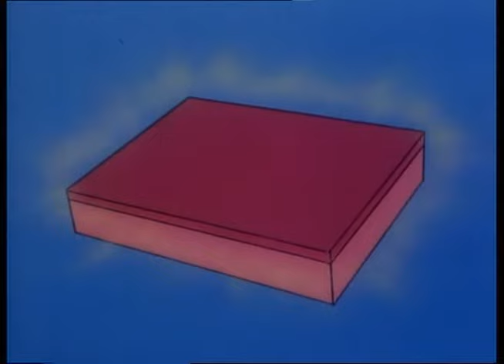Les belles histoires du Père Castor - 25 - La Boîte à soleil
Père Castor raconte de bien jolies histoires à Câline, Grignote et Benjamin, trois adorables petits castors. Très curieux, ils s'interrogent sur tout ce que dit et fait Père Castor. Pour leur répondre, il leur raconte des histoires sorties tout droit de son imagination. À la fin, il laisse Câline, Grignote et Benjamin tirer leurs propres conclusions, puis analyse leurs avis, souvent contradictoires, afin de leur expliquer les messages, toujours sensés, qu'il souhaite leur faire passer...